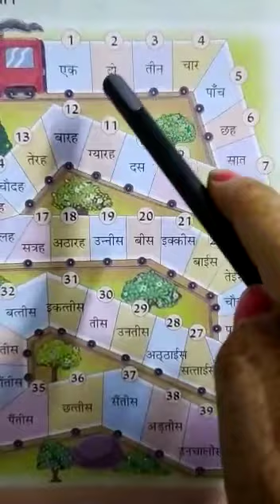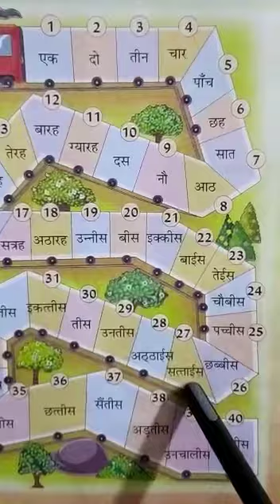class 3 Hindi (ginti )🥰